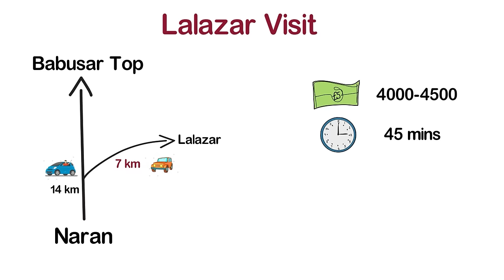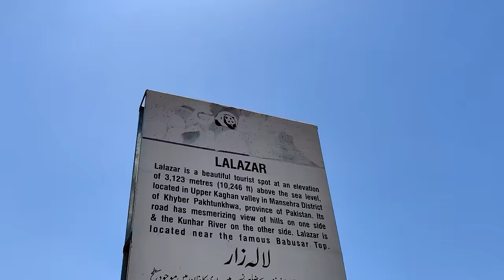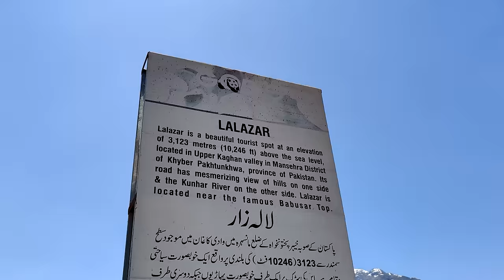Naran Trip Lalazar Meadows | Travel Pakistan